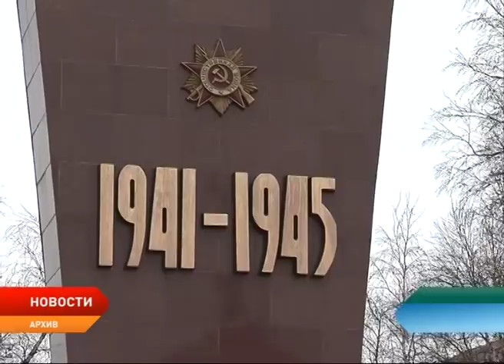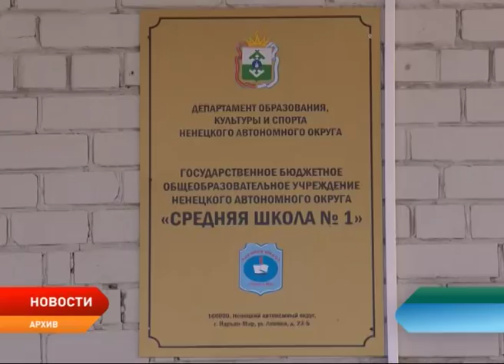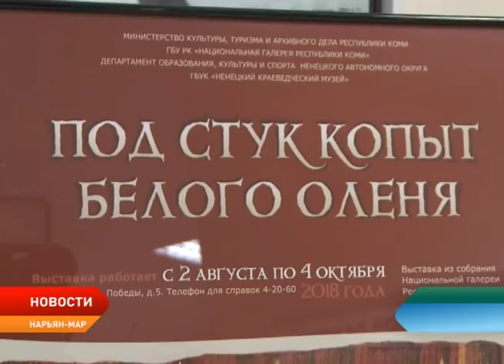Новости Ненецкого округа от 3.08.2018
Прямой диалог. Александр Цыбульский провел очередную встречу с местным населением.

Главный памятник. В Нарьян-Маре Обелиск Победы отремонтируют уже в этом году. Деньги выделит нефтяная компания в рамках социально-экономического сотрудничества.

Космический телескоп и беспилотные летательные аппараты. Всё это и не только жители региона увидят совсем скоро. Московский ВУЗ реализует на территории нашего субъекта масштабные проекты по изучению Арктики.

Второй шанс. В регионе стартует прием заявлений от выпускников на повторную сдачу ЕГЭ.

«Под стук копыт белого оленя». Выставка под таким названием открылась в Ненецком краеведческом музее.